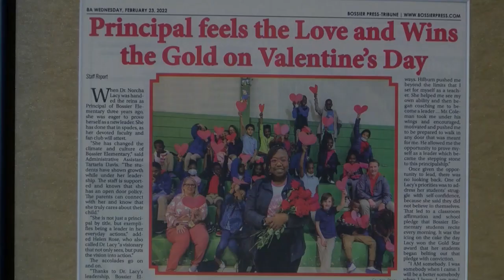Retired Bossier High principal forms nonprofit to continue to be a part of Bossier schools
The NBC 6 Evening News Team presents the latest information on the events of the day and timely updates on local sports, weather conditions and traffic issues.